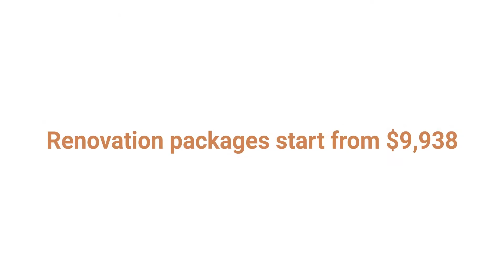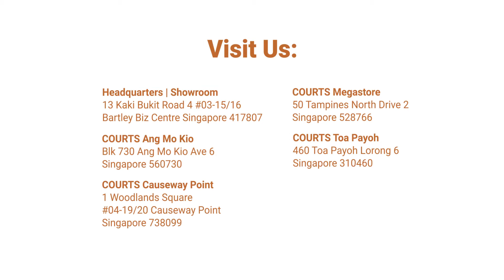HDB's My Nice Home Gallery: Botanical Delight by Ciseern